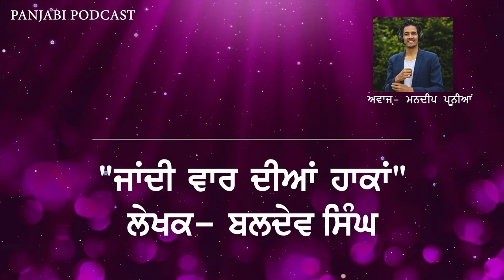Jaadi Vaar Diyan Haakan (Audio Book )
" ਜਾਂਦੀ ਵਾਰ ਦੀਆਂ ਹਾਕਾਂ "
ਲੇਖਕ - ਬਲਦੇਵ ਸਿੰਘ
ਅਵਾਜ਼ - ਮਨਦੀਪ ਪੂਨੀਆਂ
ਕਹਾਣੀ ਕਿਤਾਬ " ਲਹੌਰ ਕਿੰਨੀ ਦੂਰ" ਵਿੱਚੋਂ